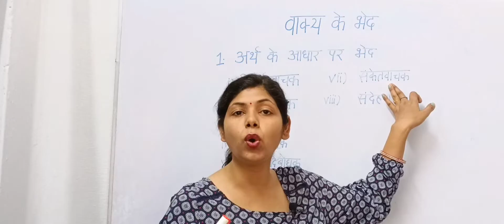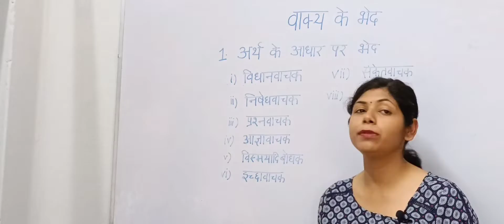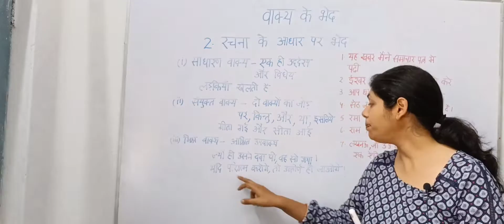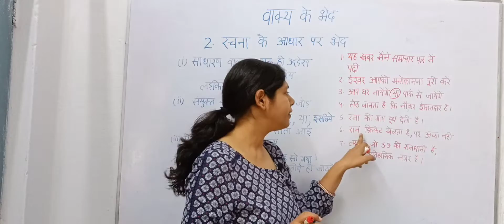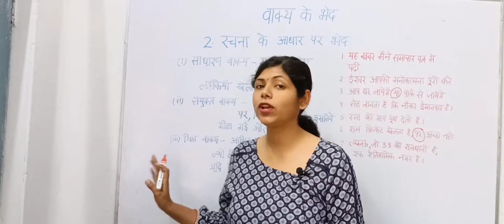vakya ke bhed | vakya ke prakar | वाक्य के भेद | सरल, संयुक्त तथा मिश्र वाक्य उदाहरण के साथ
vakya ke prakar | vakya ke bhed | vakya ke ang | vakya ke kitne bhed hote hain | vakya ke bhed arth ki drishti se | vakya ke bhed hindi me | vakya ke bhed arth ke anusar | vakya ke bhed govt exams | vakya ke bhed rachna ke aadhar par |

नमस्कार दोस्तों
इस वीडियो में आपको वाक्य के भेद बताये जा रहे हैं,

वाक्य भेद के दो प्रमुख आधार हैं :

अर्थ के आधार पर

रचना के आधार पर

वाक्य जिससे किसी प्रकार की जानकारी प्राप्त होती है, वह विधानवाचक वाक्य कहलाता है। उदाहरण:

भारत एक देश है।श्रीराम के पिता का नाम दशरथ था।दशरथ अयोध्या के राजा थे।

निषेधवाचक वाक्य : जिन वाक्यों से कार्य न होने का भाव प्रकट होता है, उन्हें निषेधवाचक वाक्य कहते हैं। जैसे:

मैंने दूध नहीं पिया।मैंने खाना नहीं खाया।राधा कुछ न कर सकी।

प्रश्नवाचक वाक्य - वह वाक्य जिसके द्वारा किसी प्रकार प्रश्न किया जाता है, वह प्रश्नवाचक वाक्य कहलाता है। उदाहरण:

भारत क्या है?श्रीराम के पिता कौन थे?दशरथ कहाँ के राजा थे?

आज्ञावाचक वाक्य - वह वाक्य जिसके द्वारा किसी प्रकार की आज्ञा दी जाती है या प्रार्थना किया जाता है, वह आज्ञावाचक वाक्य कहलाता है। उदाहरण:

बैठो।बैठिये।कृपया बैठ जाइये।शांत रहो।कृपया शांति बनाये रखें।

विस्मयादिवाचक वाक्य - वह वाक्य जिससे किसी प्रकार की गहरी अनुभूति का प्रदर्शन किया जाता है, वह विस्मयादिवाचक वाक्य कहलता है। उदाहरण :

अहा! कितना सुन्दर उपवन है।ओह! कितनी ठंडी रात है।बल्ले! हम जीत गये।

इच्छावाचक वाक्य - जिन वाक्यों में किसी इच्छा, आकांक्षा या आशीर्वाद का बोध होता है, उन्हें इच्छावाचक वाक्य कहते हैं। उदाहरण: भगवान तुम्हे दीर्घायु करे।

नववर्ष मंगलमय हो।

संकेतवाचक वाक्य- जिन वाक्यों में एक बात या काम का होना दूसरी बात या काम के होने पर निर्भर करता है, उन्हें संकेतवाचक वाक्य कहते हैं। उदाहरण:

परिश्रम किया है, तो सफलता अवश्य मिलेगी।यदि वर्षा होगी, तो फ़सल अच्छी होगी।

संदेहवाचक वाक्य - जिन वाक्यों में संदेह का बोध होता है, उन्हें संदेहवाचक वाक्य कहते हैं। उदाहरण:

क्या वह यहाँ आ गया ?क्या उसने काम कर लिया ?

रचना के आधार पर वाक्य के निम्नलिखित तीन भेद होते हैं।

(1)सरल वाक्य- जिस वाक्य में एक ही विधेय होता है, उसे सरल वाक्य या साधारण वाक्य कहते हैं, इन वाक्यों में एक ही क्रिया होती है; जैसे- मुकेश पढ़ता है। राकेश ने भोजन किया।

(2) संयुक्त वाक्य - जिन वाक्यों में दो-या दो से अधिक सरल वाक्य समुच्चयबोधक अव्ययों से जुड़े हों, उन्हें संयुक्त वाक्य कहते है; जैसे- वह सुबह गया और शाम को लौट आया। प्रिय बोलो पर असत्य नहीं।

इस वाक्य के चार प्रकार होते हैं : - 1.संयोजक संयुक्त वाक्य 2.विभाजक संयुक्त वाक्य 3.विरोधसूचक संयुक्त वाक्य 4.परिमाणवाचक संयुक्त वाक्य

(3) मिश्रित/मिश्र वाक्य - जिन वाक्यों में एक मुख्य या प्रधान वाक्य हो और अन्य आश्रित उपवाक्य हों, उन्हें मिश्रित वाक्य कहते हैं। इनमें एक मुख्य उद्देश्य और मुख्य विधेय के अलावा एक से अधिक समापिका क्रियाएँ होती हैं, जैसे - ज्यों ही उसने दवा पी, वह सो गया। यदि परिश्रम करोगे तो, उत्तीर्ण हो जाओगे। मैं जानता हूँ कि तुम्हारे अक्षर अच्छे नहीं बनते है।

वाक्य इन हिंदी
vakya in hindi
vakya in hindi vyakarn
vakya in hindi class 10
vakya in hindi grammar
vakya in hindi grammar class 10
vakya in hindi class 9
vakya bhed in hindi
vakya rachna in hindi grammar,
vakya rachna by nitin sir
vakya rachna ke aadhar par
vakya arth kr aadhar par

Hindi